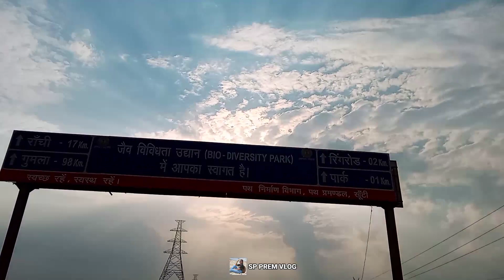13 day घर से बहार || my first experience || my first experience vlog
13 day घर से बहार || my first experience || my first experience vlog || 🤫🤫

you teg:

1. barati Dance video Nagpuri vlog
2. बाराती मस्ती डांस Nagpuri vlog video
3. barati Nagpuri vlog
4. Nagpuri vlog
5. SP prem vlog
6. sadhri vlog video
7. Saadi Nagpuri vlog video
8. Nagpuri vlog video
9. Sadi vlog video in Nagpuri
10. Dada kr Sadi me masati
11. Nagpuri Saadi vlog video
12. sadhri Saadi vlog video
13. party me masti Nagpuri vlog video

New Channel
First Shoot Video
First Shoot Vlog
Vlog
Vlogs
First Vlog
My First Vlog Viral
New Vlogger
Vlogging Brothers
Indian Vlogs
Today Vlog
Vlogging
Vloggers
Trending
Viral
My First Vlog Viral Trick
Travel Vlogs
Food Vlogs
Trekking Vlogs
Latest Vlogs
Daily Vlogs

My first vlog ❤️ ll my first vlog on youtube ll Vlogger SP bhai

vlog

Vlogger SP bhai vlog 100k

Vlogger SP bhai vlog

sp bhai vlog

sp bhai

Vlogger SP bhai vlogs

Vlogger SP bhai vlog blog

sp Vlogger bhai vloger

Vlogger SP bhai ke video

Vlogger SP bhai video

Vlogger SP bhai viral kese huaa

        THANKS FOR YOU WHACH VIDEO